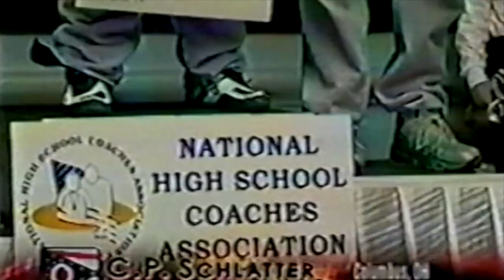152 lbs. C.P. Schlatter OH vs Eric Tannenbaum IL